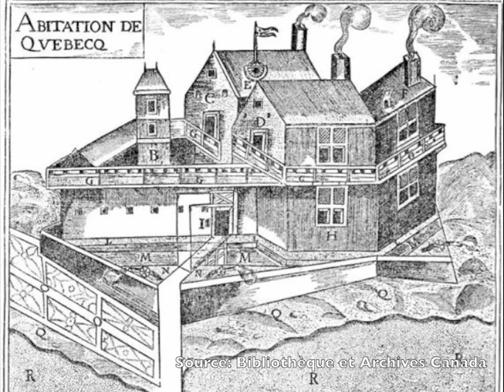Samuel de Champlain